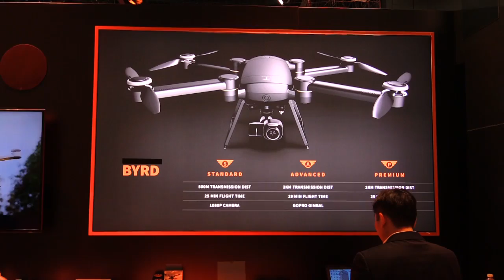Not Vaporware After All: “ProDrone” Has a Tale to Tell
In this episode, the Roswell Flight Test Crew follows up with Nicolia Wiles of the Global Drone Union (GDU), the company formerly known as “ProDrone.” Recently, there has been discussion in the community that the Byrd, its ultra-compact folding heavy-lift quadcopter, was vaporware: it had not shipped on time and the company was not communicating with its customers. It turns out that it had, in fact, become embroiled in an international copyright dispute with another company that also claimed the name “ProDrone.” The conflicted prevented the company from shipping its products and even publicly disclosing the cause of the delay. Rather than continue the dispute and leave its customers waiting, it abandoned the “ProDrone” name and and became GDU. Its drones are expected to begin shipping no later than May 15.